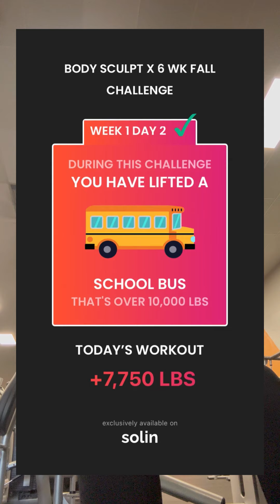Welcome to my 30 flirty & thriving series: Day 069